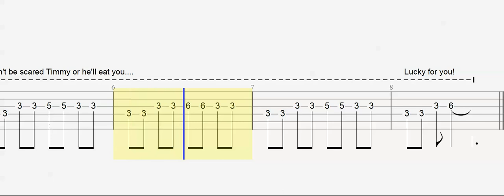Guitar Tab - Safety Torch - Slow - How to Play